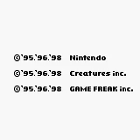Pokémon Blue Speed Run - 1:47 - Part 22 of 30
Part 22:
- 1 Trainer battle.
- A grew to level 35.
- Found CARD KEY.
- Used RARE CANDY on A.
- A grew to level 36.
- A evolved into BLASTOISE (A).

Saved before this section 'cause the first 2 times I made it to this point I got poisoned.  Had around a 10% chance to OHKO him with DIG (without including critical hits), so waited for that (critical hit would have been slightly slower).

Nice to have SQUIRTLE reach his final form, kind'a adds a sense of achievement.

Take 1 step up after the teleport pad, so that GARY (Y) walks underneath you.  Saves a single steps worth of frames.

Caught SANDSHREW earlier rather than a PARAS for CUT so that it can also learn STRENGTH, which means collecting LAPRAS here is unnecessary, I think this is overall faster.